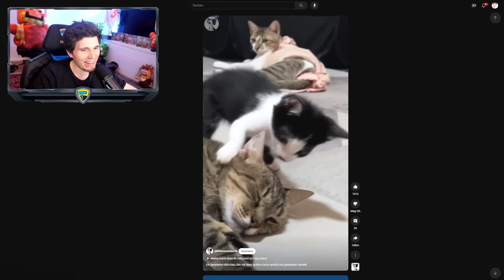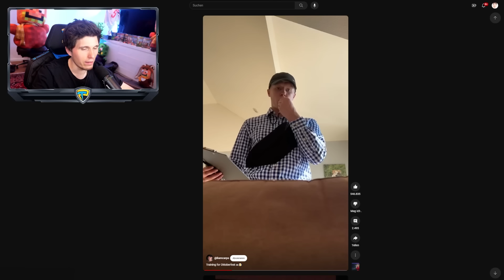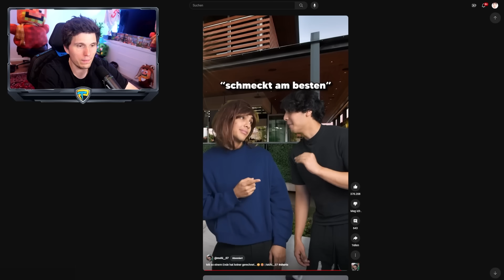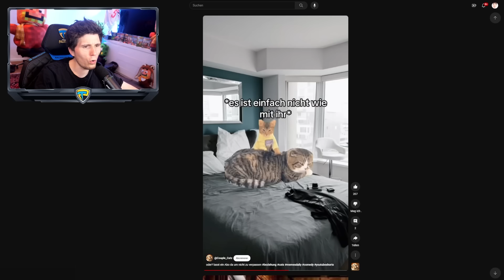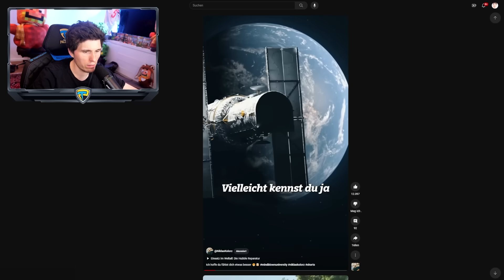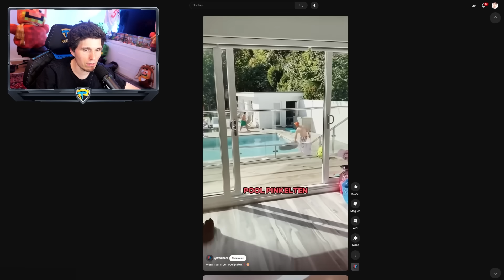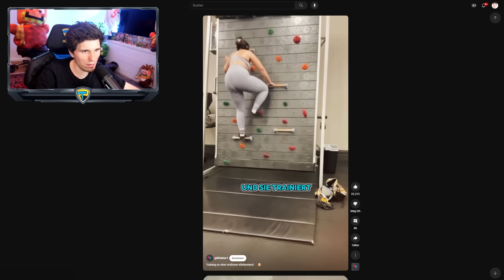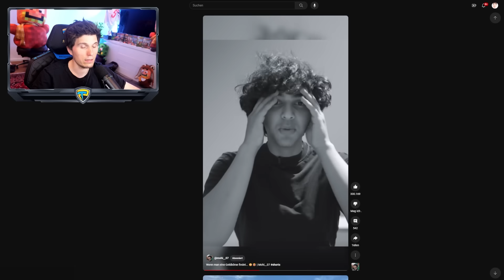Paluten guckt Shorts 448.0